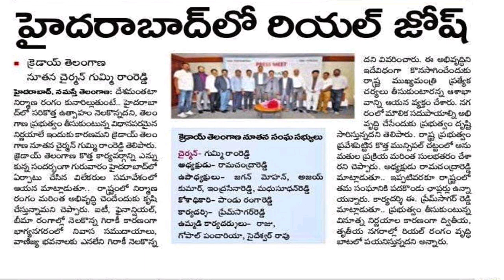If You Want to Make More Money , Come with us and don't Invest | Real Market Real Estate